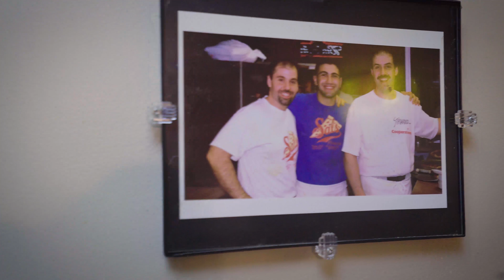Crock-Pot Thursday at JoomConnect - Sal's Pizza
We would like to send you our sincerest apology for last week's Pizza Orchard video. Why would we want our employee's to have frozen pizza when a much more delicious resource is available. Here is how we have pizza the right way, thanks to Sal's pizza in Oneonta, NY!